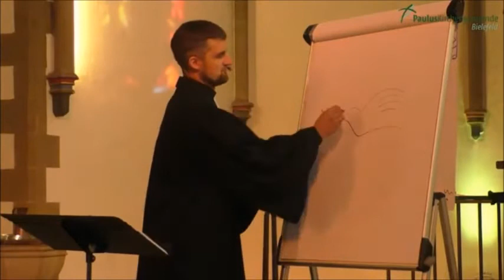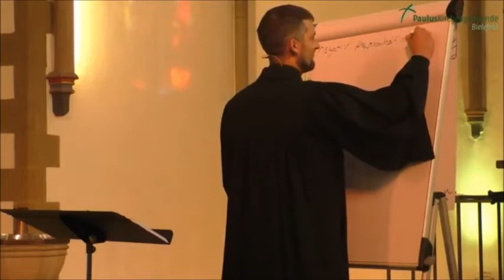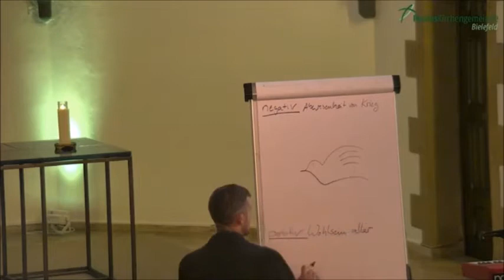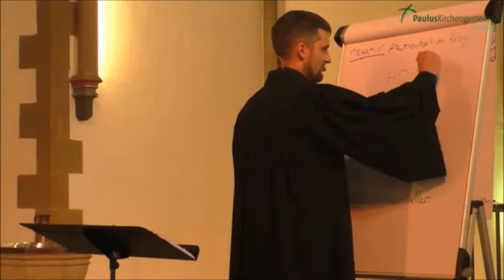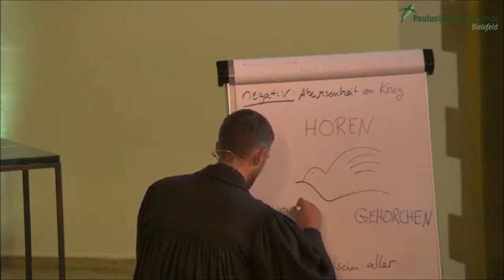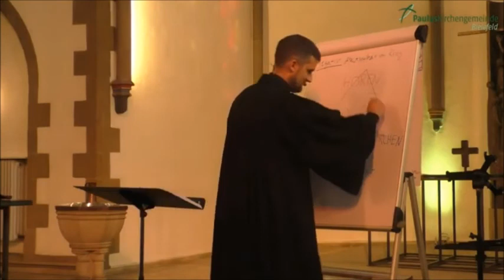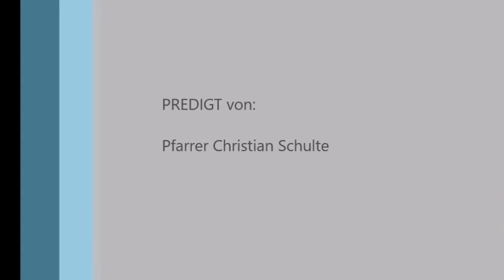Frieden mitten unter uns | Pfr. Christian Schulte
Predigt zu Psalm 85
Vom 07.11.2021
Drittletzter Sonntag des Kirchenjahres

Spende an:
Pauluskirchengemeinde Bielefeld
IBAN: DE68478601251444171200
Volksbank Bielefeld-Gütersloh
Zweck: Spende Gemeindearbeit + ggf. Name/Adresse (für Spendenbescheinigung)